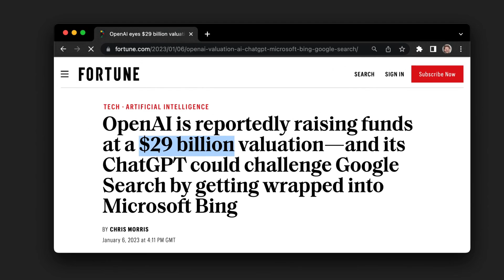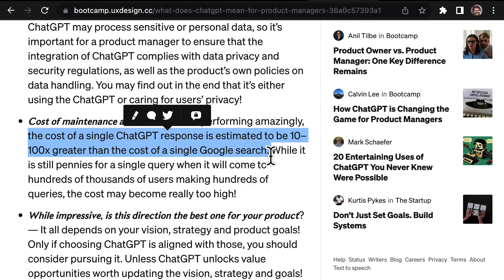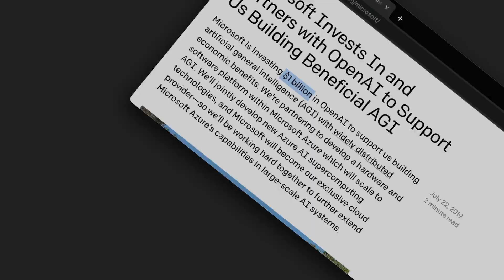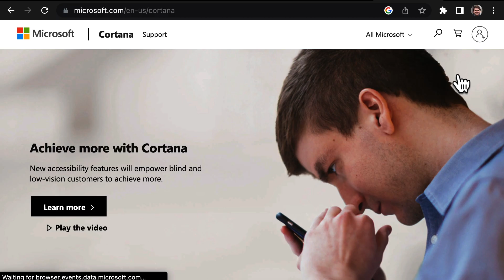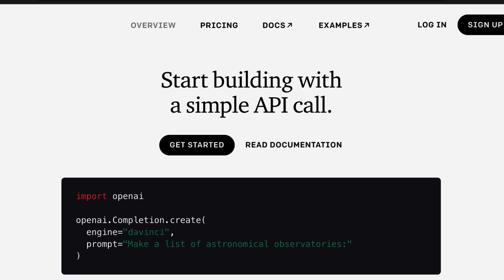Microsoft Buys ChatGPT: Why Satya Nadella Is Investing $10bn in OpenAI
Microsoft is looking to make a huge move in the AI game.

You may have heard that Microsoft is looking to invest a whopping $10 billion into OpenAI, the company behind the popular Chat GPT chatbot. This would give Microsoft a 49% stake in the company and value OpenAI at $29 billion. But why is Microsoft CEO Satya Nadella making such a big investment?

In this video, we're going to break it down for you and explain the reasoning behind this move. We'll also talk about what this means for the future of OpenAI and for Microsoft. Additionally, we'll discuss how this affects the competition, particularly with tech giants like Google.

So if you want to know more about Microsoft Buying ChatGPT, why Satya Nadella is investing $10bn in OpenAI, and what this means for the future of AI, make sure to watch this video.